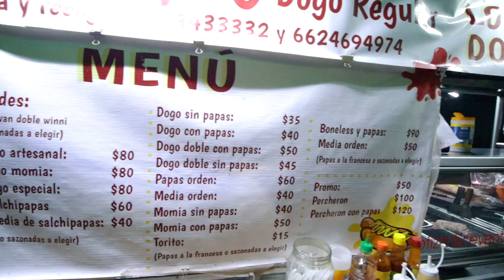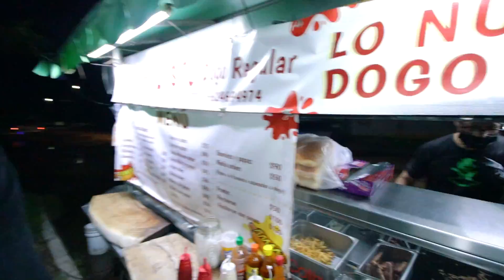Los HOTDOGS FRITOS llegaron a la ciudad | Hermosillo 🌵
En esta ocasión probamos estos nuevos hotdogs FRITOS! jaja así como lo vieron, fritos no manches jajajaja, acompáñanos en este vlog tranqui comiendo esto hotdog exótico que encontramos en mi gran ciudad Hermosillo Sonora ;)